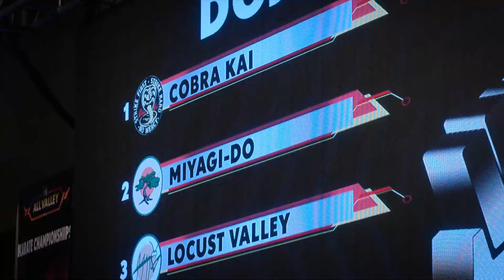Qualifying Matches | Cobra Kai: Season 4, Episode 9 | Now Playing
COBRA KAI is NOW PLAYING and can be found to Rent or Buy